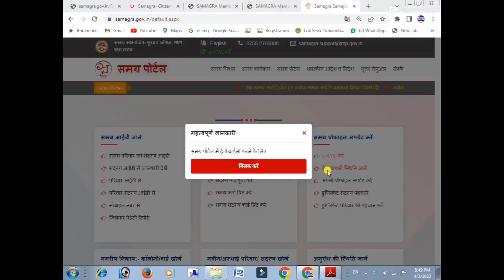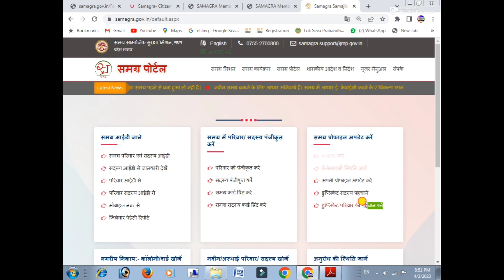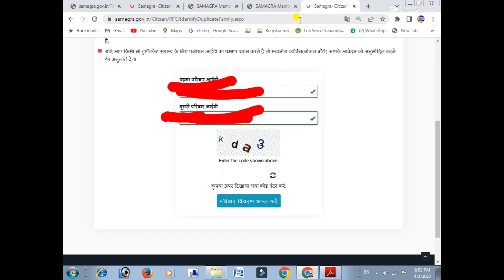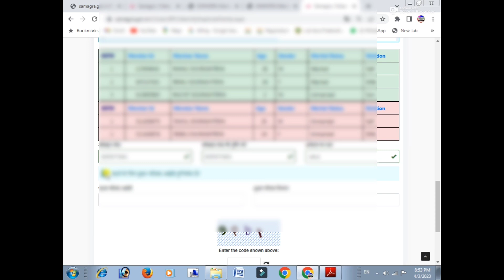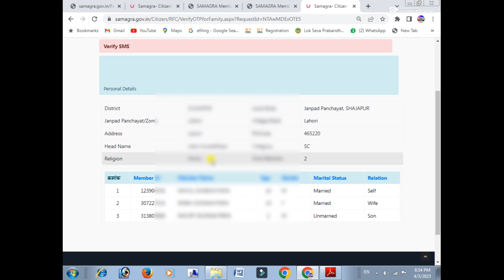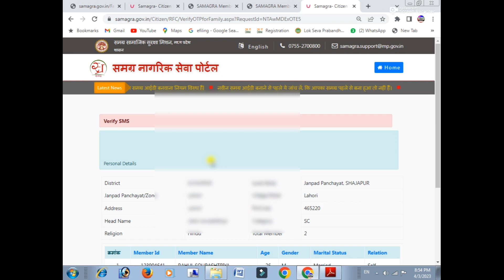समग्र पोर्टल पर डुप्लीकेट परिवार की कैसे पहचान करे||डुप्लीकेट परिवार को कैसे हटाये||Apply Online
||समग्र पोर्टल पर डुप्लीकेट परिवार की कैसे पहचान करे||डुप्लीकेट परिवार को कैसे हटाये|| How To Apply Online||

CHANNEL INTRO -
Hello dosto… ..
Swagat hai aapka mere channel  update right learn (URL) me  jaha aapko milta hai  online solution or right update.

दोस्तों  इस  चैनल  पर  में  science   and technology रिव्यु  education  govt. exams online form fill up  technical review  youtube tips and tricks और भी  कई  तरह के वीडियो  डालता रहता हु  सो अगर  आपको  वीडियोस  पसंद  आती  है  तो  विडियो को लाइक जरूर करे |

PROMOTION –

You can buy any product on reasonable price

  My gears -
camera stand
all types product

YOUR QUERIES-

url
Update right learn
Samagra portal 2023
How to remove duplicate family on samagra potal
Samagra portal par duplicate parivar ko kaise hataye online
Samagra duplicate sadaysya
Samagra
Mp samagra
Mp samagra portal par kaam kaise kare